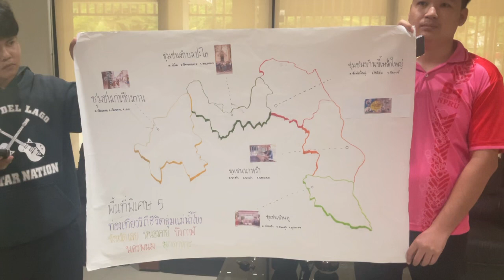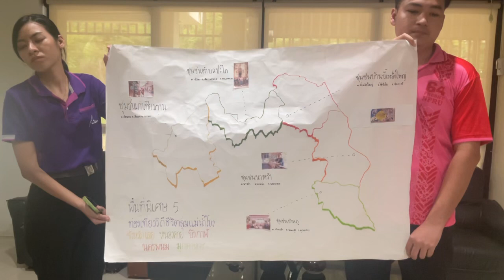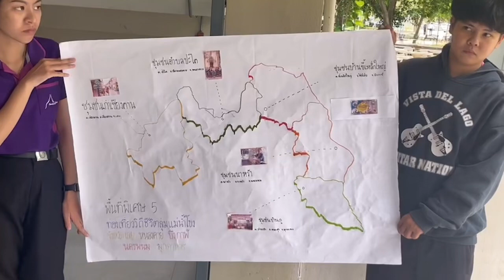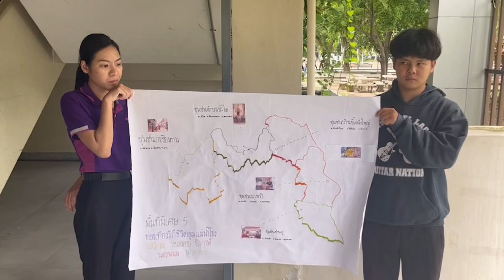พื้นที่พิเศษ 5 เที่ยวชุมชนวิถีชีวิตลุ่มแม่น้ำโขง